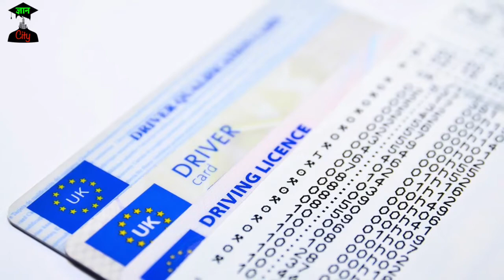अद्भुत जानकारी । जानते हो क्या ? । part-1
About Video - इस video में मैंने कुछ ऐसी अद्भुत जानकारी दी हैं जिसके बारे में ज़्यादातर लोग नहीं जानते , उमींद हैं की आपको पसंद आएगी और आपका ज्ञान भी बढ़ाएगी ।
  watch out for some great videos for you, and get your daily dose of some great entertainment here.

swag nark
facttechz
facttechz first video
office me ladki patina ke trike
swag aur narak
swag or narak
nark or swag
narak aur swarg
swag nark ki video
facttechz new video 2019
swarg
mrityu
holika ki kahani
office me kam karne ka tarika
hanumaan ji
holi ki kahani
holi
holi kahani
adbhut jankari
majburi
साइंस
स्वर्ग नरक
मजबूरी
पति पत्नी का रिश्ता कैसा होना चाहिए
जैसा कर्म करेगा वैसा फल देगा भगवान
जैसे ज़्याचे कर्म तैसे फल देतो रे ईश्वर
moral stories